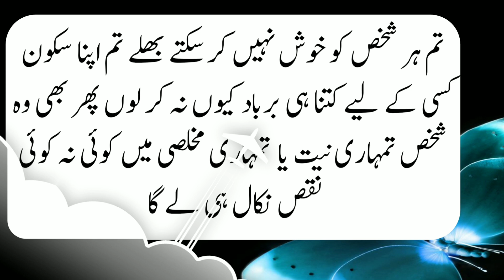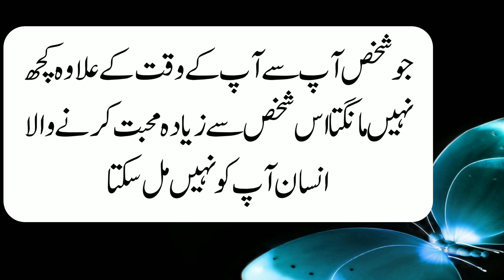Mard Aurat Quotes In Urdu l Aurat Ki Batein l women Quotes In Urdu l Learning scope